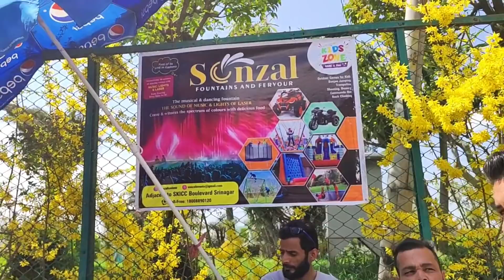ASI SE COME EN INDIA 🤷‍♀️🇮🇳 SORPRENDEMOS A LOS NIÑOS EN LA ESCUELA 😍